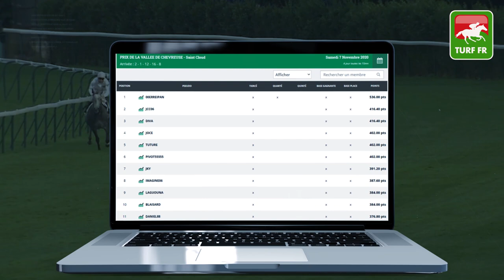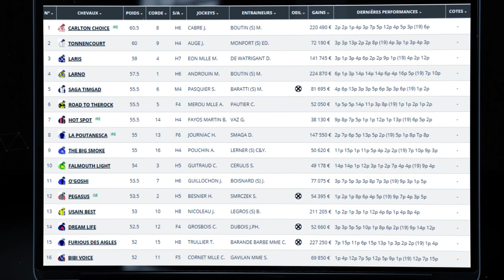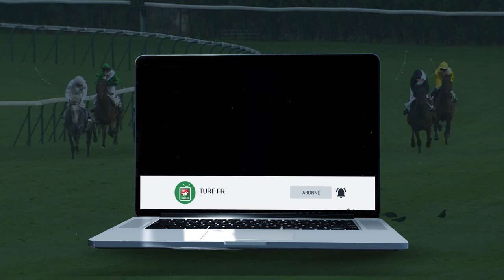Minute Quinté TURF FR : HANDICAP D'ANGERS LOIRE METROPOLE - Lundi 9 Novembre - Angers 🏇 PMU #219887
🥇 Retrouvez le pronostic exclusif de notre expert Turf Lucius Simenon pour le HANDICAP D'ANGERS LOIRE METROPOLE Lundi 9 Novembre 2020 à l'hippodrome de Angers en France.

✅ NOS LOGICIELS TURF :
✔️ Logiciel TURF INFO Professionnel Edition: